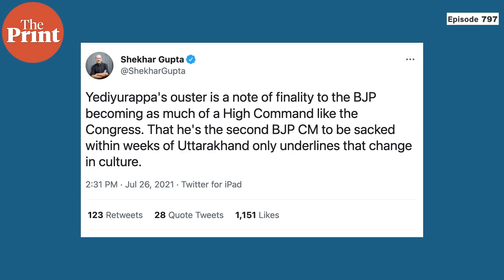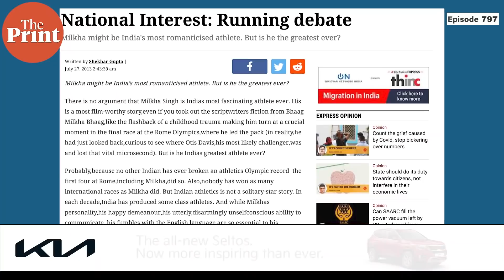Big political message from Karnataka. And some Olympic story-telling on unsung Indian stars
Yeddyurappa’s departure in Shows how all political parties in India are now High Command run. Implications. And also, some story-telling from the Olympics. Shekhar Gupta with Episode 797 of CutTheClutter.

Read Odisha’s Naveen Patnaik dropped 44 ministers in 17 years, party sources say